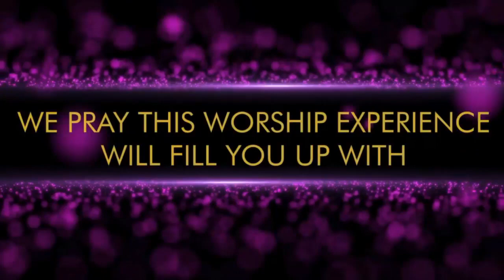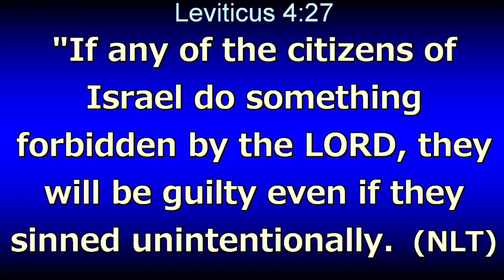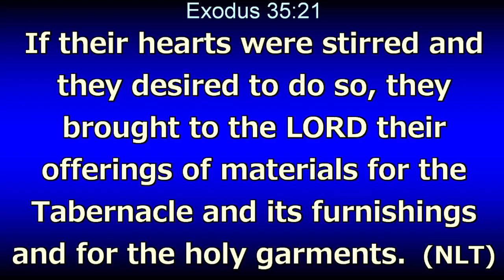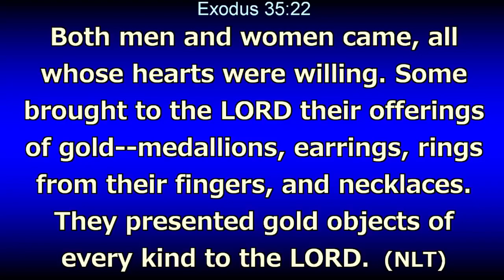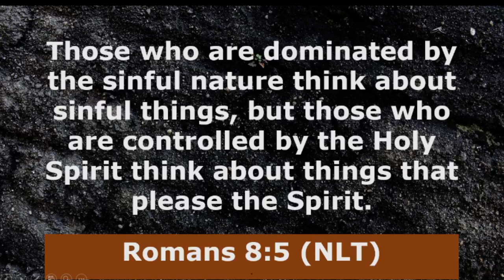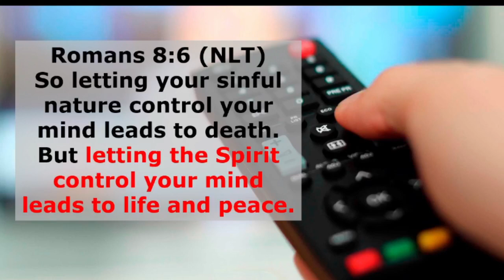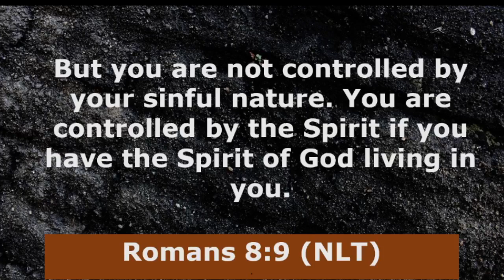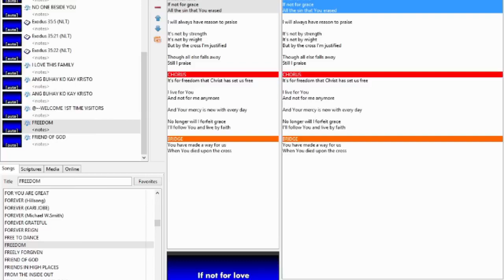No more Condemnation - Pastor Bong Lalicon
No more Condemnation